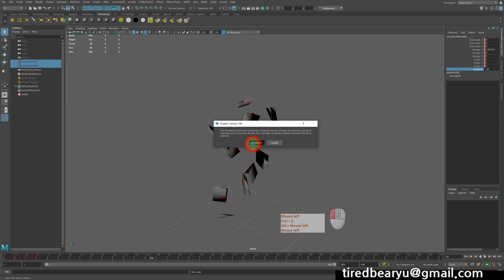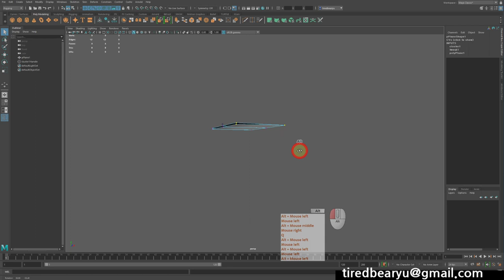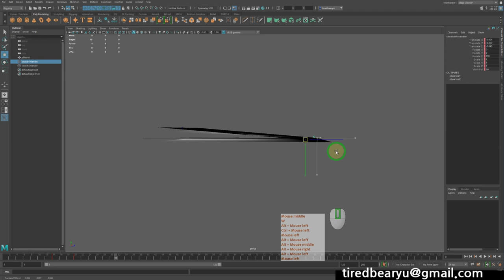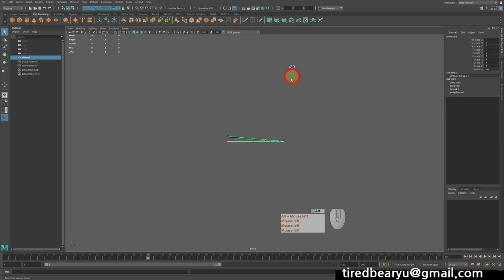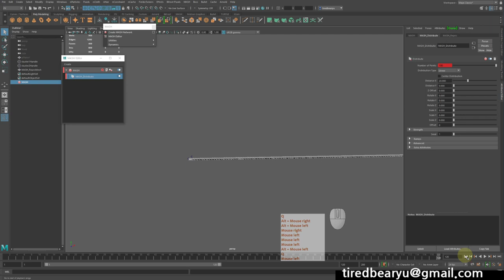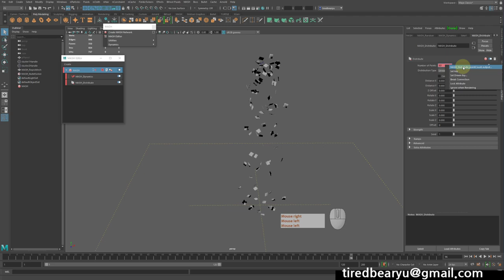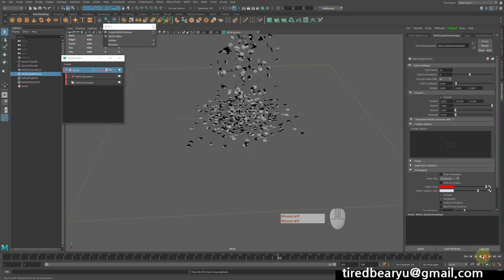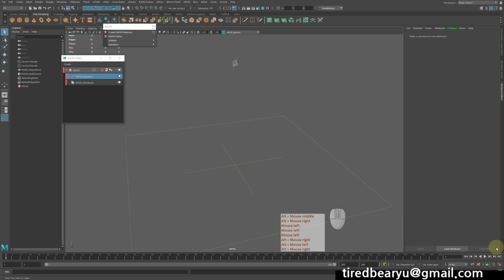Maya MASH 종이 접어 떨어뜨리기. 투표합시다.